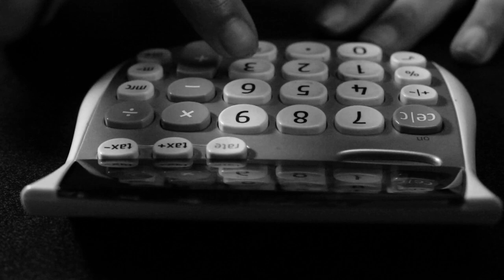The Sound of Balloons Trailer 2020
The Sound of Balloons is a 2020 American supernatural thriller film,
Starring Emily Tuñon, Kenia Munguia, Esmeralda Columna,
Juan Picos Bonavera, Anaïs Lucia, Andrea Arcila and Sofia Di Biasio.
Jorge A Nuñez performed the film narration and
Maria Guerrero serviced as the Executive Producer.